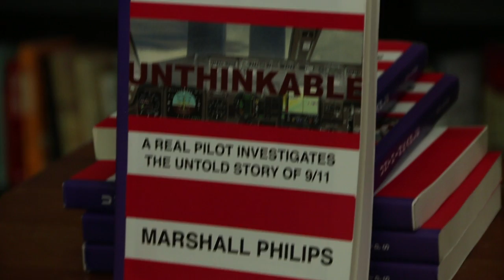Unthinkable: An Airline Captain's Story - TRAILER